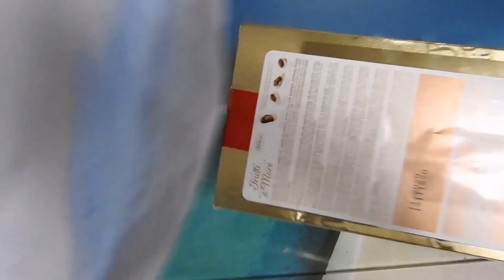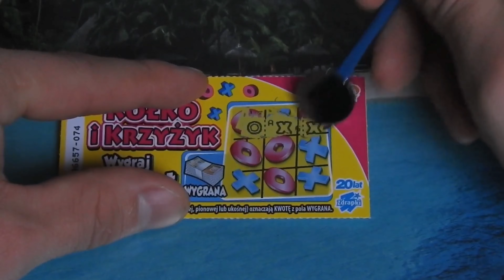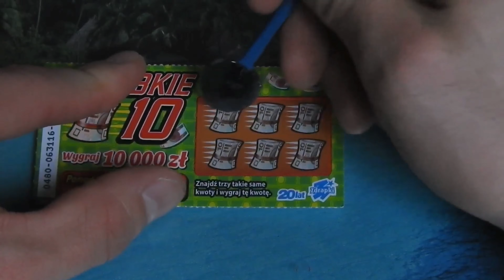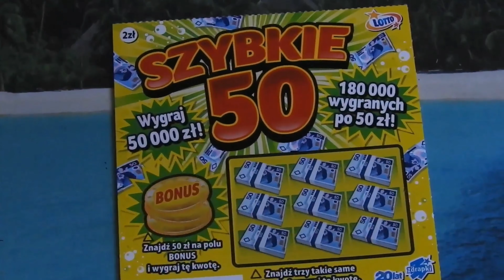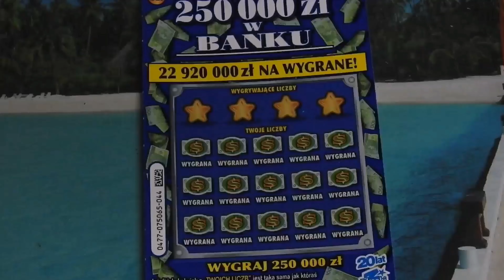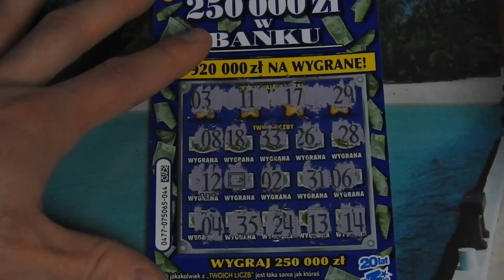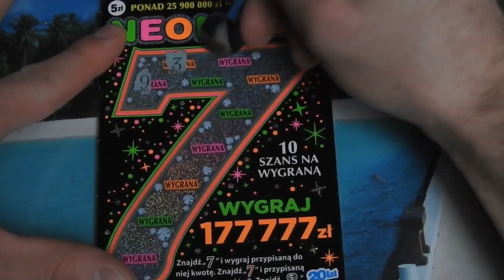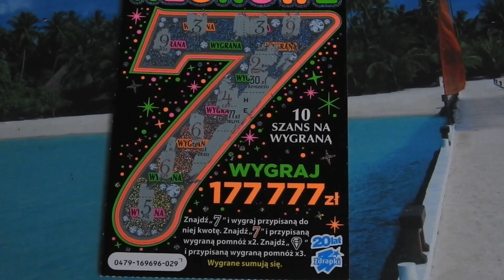Zdrapki Lotto #63 Super prezent od super widzki od Magdaleny Jarguz 👌😊courrier des abonnés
Dzisiaj zapraszam was do obejrzenia z otwarcia przesyłki od Magdaleny Jarguz 😊
Bardzo miłe zaskoczenie, bedzie coś do podrapania 😉

Zachęcam również do subskrypcji i pozostawania łapek w górze pod filmikiem

Zapraszam również do obejrzenia odcinków
gdzie  wygrywam główna wygrana 😉

Adres e-mail kontaktowy
zapraszam rowniez na moi instagram ;-)))